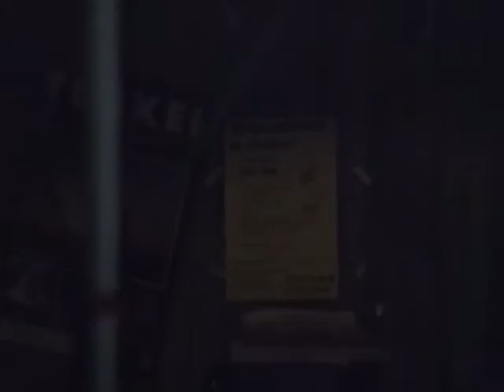Embryo live feat. Mal Waldron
Embryo feat. Mal Waldron live in der TU Mensa, 1980

Mal Waldron, Piano, Monty Waters, AS, Edgat Hofmann, AS,Fl div., Dieter Serfas Dr, Gan Gan, Christian Burchard, Vib, Dr